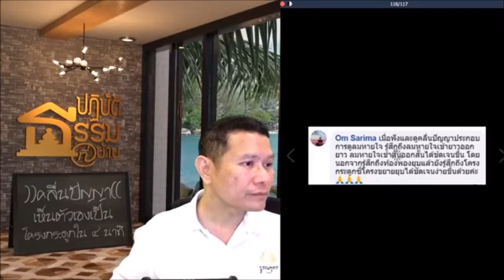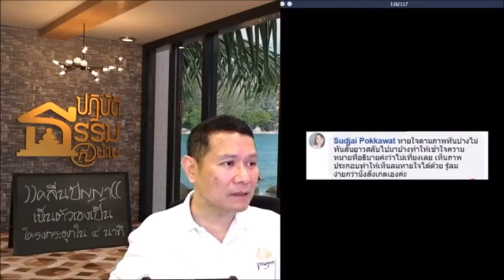คลื่นปัญญา: รู้ลมหายใจเข้าออกชัดเจนขึ้น รู้สึกถึงท้องพองยุบและโครงกระดูกง่ายขึ้น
เมื่อฟังและดูคลื่นปัญญาประกอบการดูลมหายใจ รู้สึกถึงลมหายใจเข้ายาวออกยาว ลมหายใจเข้าสั้นออกสั้นได้ชัดเจนขึ้น โดยนอกจากรู้สึกถึงท้องพองยุบแล้วยังรู้สึกถึงโครงกระดูก ซี่โครงขยายยุบได้ชัดเจนง่ายขึ้นด้วยค่ะ
ปฏิบัติธรรมที่บ้าน ตอน ))คลื่นปัญญา(( เห็นตัวเองเป็นโครงกระดูกใน ๔ นาที
21 ธันวาคม 2562